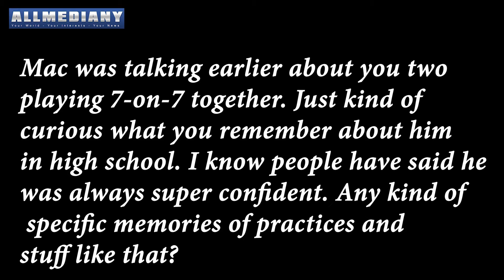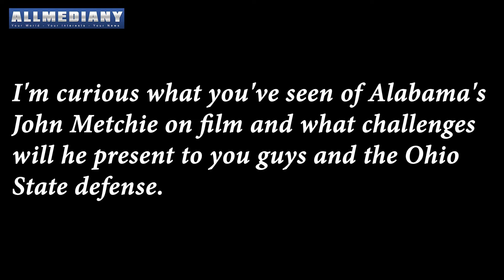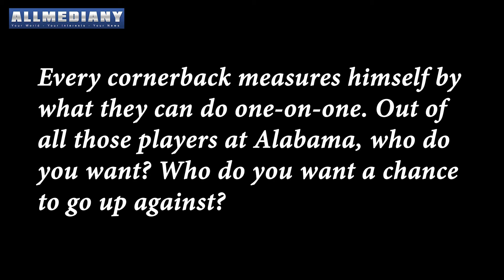Ohio State Buckeyes CB Shaun Wade on Former Teammate Mac Wilson and Covering Alabama Receivers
Ohio State cornerback ShaunWade talks about going against former high school teammate MacJones, as well as facing Alabama wide receivers

Mac was talking earlier about you two playing 7-on-7 together. Just kind of curious what you remember about him in high school. I know people have said he was always super confident. Any kind of specific memories of practices and stuff like that?

SHAUN WADE: Yeah, Mac knows how it is, my guy, playing against him -- I mean, not playing against him, but playing with him 7-on-7 in high school, it's just a blessing in disguise both of the places that we chose. And just us playing against each other in this game, it is a blessing. I've been knowing Mac for a long time, Money Making Mac, that's what we called him. He is a confident guy in just how he is. He's a hard worker and great quarterback, and really looking forward to playing against him this week.